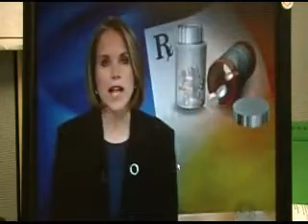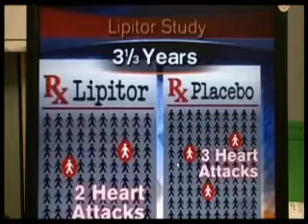CBS Katie Couric Lipitor only help 1 in 100 people.flv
Statins: used by more that 18 million Americans, a $21.6 Billion industry.  Studies show that only 1:10 Americans benefit from statins.  100 people had to take Lipitor for 3 years to prevent 1 heart attack.  And what's worse, no one knows the effects of long term statin use!

"You can never have too low of cholesterol" "of course we don't know that"